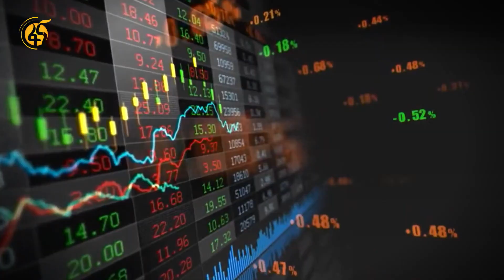ተግባራዊ የተደረገውን የማክሮ ኢኮኖሚ ማሻሻያ በተመለከተ ከገንዘብ ሚኒስትሩ ጋር የተደረገ ቆይታ- ዛሬ ምሽት 3 ሰዓት ይጠብቁን